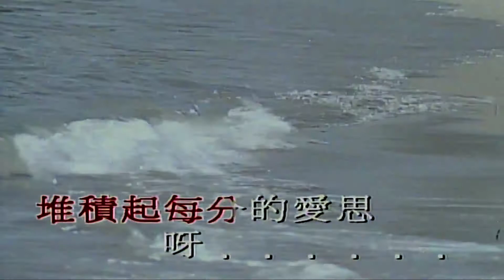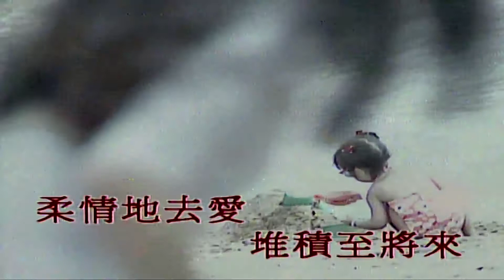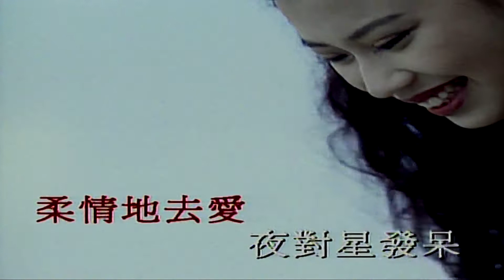堆積情感-鄺美雲 (主唱) KARAOKE